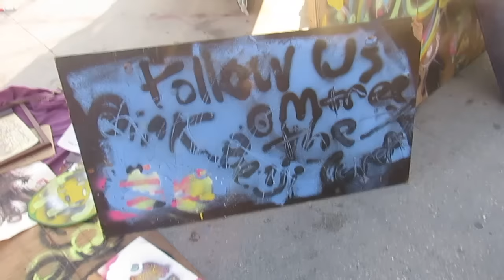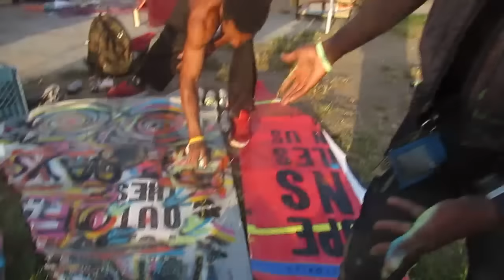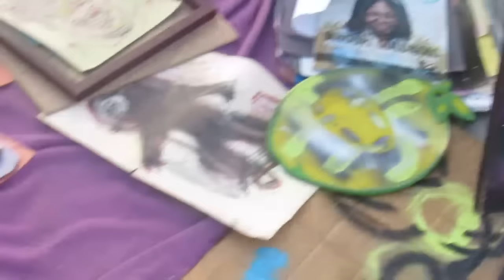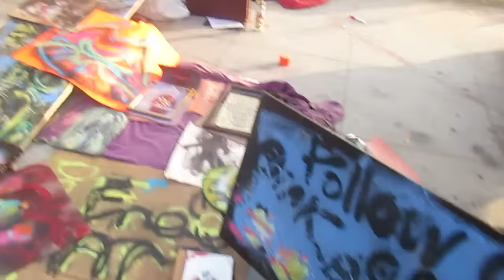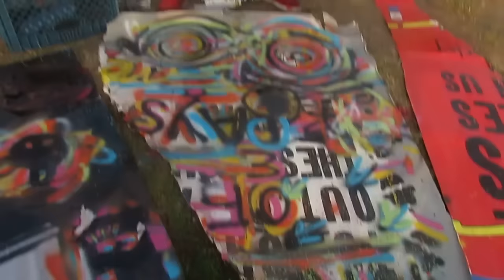The Artists from The Boardwalk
Hello lui's today's video I bumb into a very unique group of artist on the Venice Boardwalk and I get to ask them some questions about their artwork.
•Ben Stencils, Spray paint
•Mark Artist
•Josue
•Lui Director

Welcome and thank you for dropping by my Channel

Every Day I will bring you Vlogs, Great Content, OLD VIDEOS & Adventures from my Journey!!
--UnEdited... for now

Hello lui's, please don't forget to show me your appreciation of my craft and videos by Sharing them with the whole family. Giving them a BIG thumbs up, Positive comments, Will Very much help me become a VERY Successful YouTuber in the future and don't forget to hit that subscribe button... to become a lui.

You Could Also Send Me Stuff Here!:
Luis E Abundiz-Correa
646 W 94th St